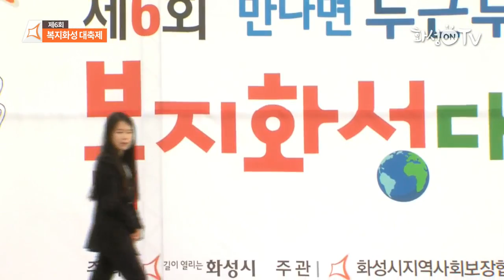6회 복지화성대축제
오는 22일 10시부터 화성종합경기타운 광장에서

‘만나면 두근두근’ 제6회 복지화성 대축제를 개최하였습니다.

‘제17회 사회복지의 날 기념식’을 시작으로 장애인과

일반 시민이 함께 하는 ‘다 함께 걷기대회’ 사회복지관 동아리들의

기념공연 등으로 이루어졌습니다.

관내 42개 사회복지시설 및 단체의 홍보와 체험부스도 마련돼

사회복지에 대한 시민들의 이해와 관심을 받았습니다

앞으로 민·관 네트워크를 더욱 활성화시켜 화성시민의 행복지수와

삶의 질이 높은 화성시의 모습이 기대됩니다.